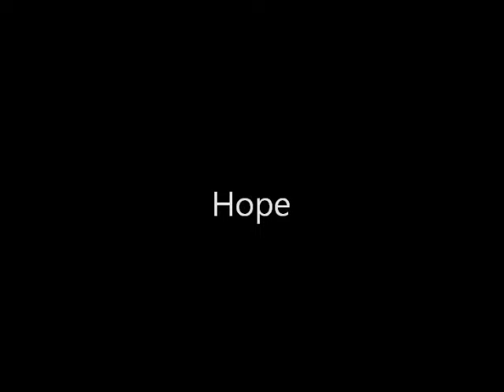Atropos's Machinery - Hope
Atropos's Machinery - Hope performed live in Geiselwind Music Hall